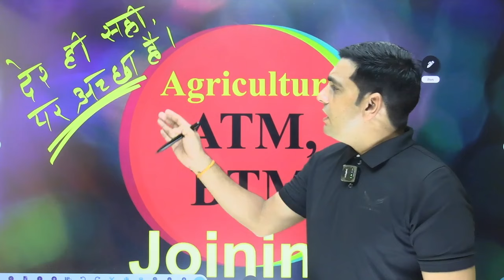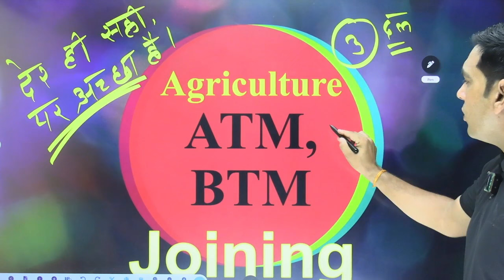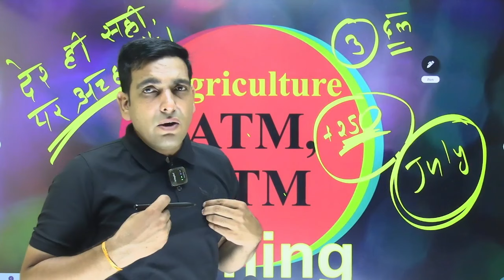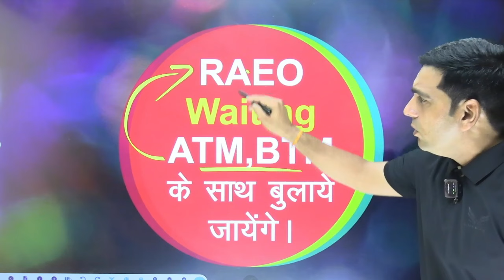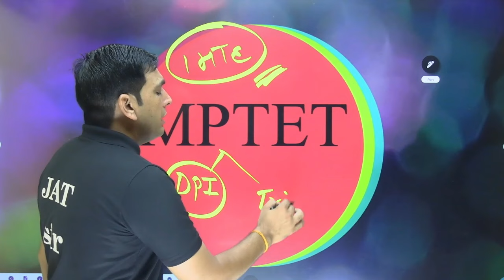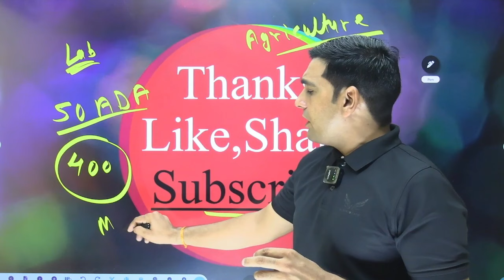RAEO Waiting || ATM BTM Result || ADA Vacancy MPTET Varg1 Joining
यह AGM का New Application है अब से सारे लाइव कोर्सेस इसी application पर संचालित होंगे,
Google Play Store से यह नया ऐप डाऊनलोड कर लो Aspirants 👍

Welcome to Agri Malwa Academy 🙏🏻